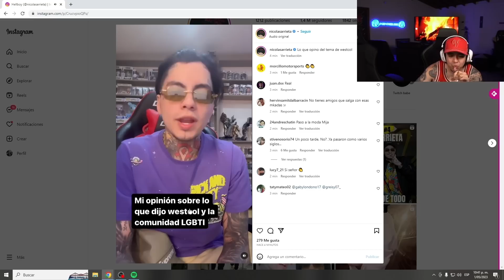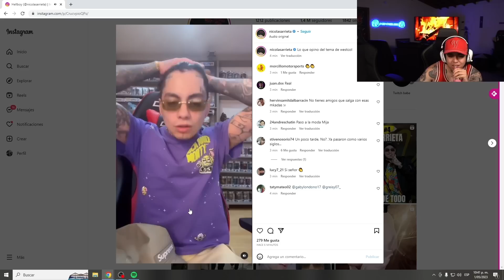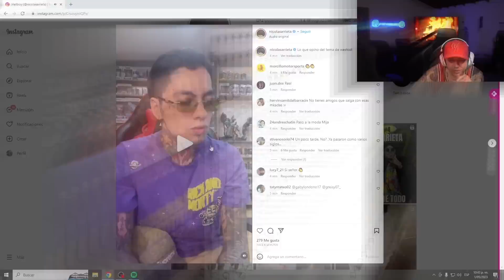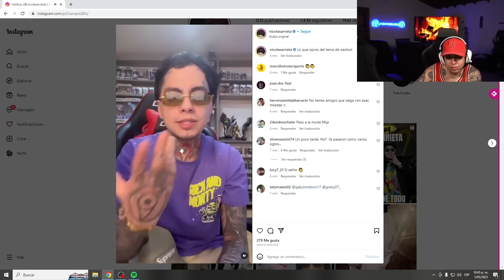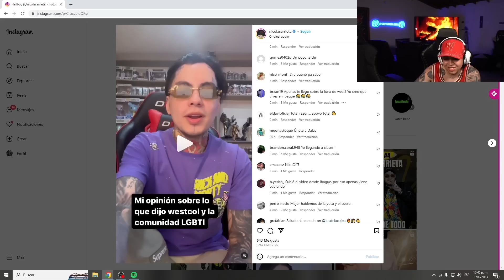NICOLÁS ARRIETA LE HIZO UN VIDEO A WESTCOL